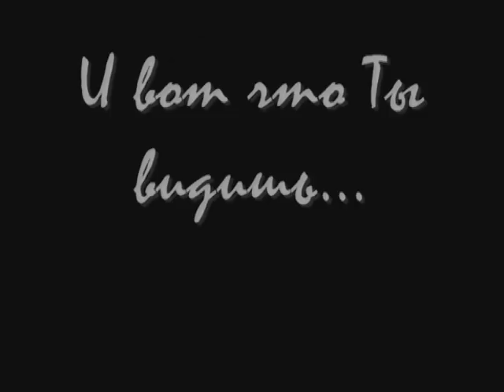презентация по психологии